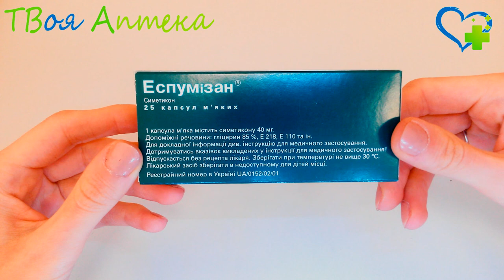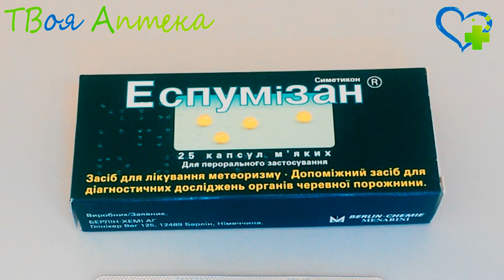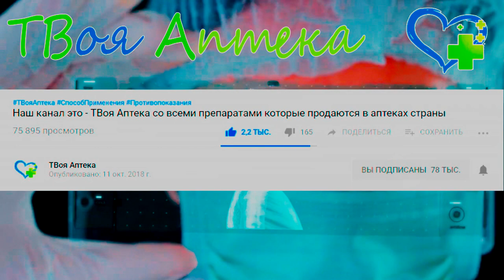Эспумизан капсулы - показания (видео инструкция) описание, отзывы - Симетикон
Показания
Симетикон, входящий в состав Эспумизана, снижает поверхностное натяжение пузырьков в просвете кишки, вызывая их слияние и разрушение, в результате чего газ высвобождается и выводится естественным путем. Симетикон не всасывается, не взаимодействует с ферментами или микроорганизмами, не влияет на пищеварение.

Применение Эспумизана показано при симптомах метеоризма (ощущение распирания, переполненности, вздутиеживота вздутие живота), усиленном газообразовании в период после операции, коликах у детей, а также при отравлениях тензидами (моющими средствами).

Эспумизан может применяться для подготовки к некоторым исследованиям (рентгенография, УЗИ и других).

Противопоказания
Эспумизан нельзя применять при непроходимости кишечника, аллергии на компоненты, непереносимости фруктозы (препарат содержит сорбитол).

Эспумизан  может быть назначен врачом в эти периоды.

Внимание!